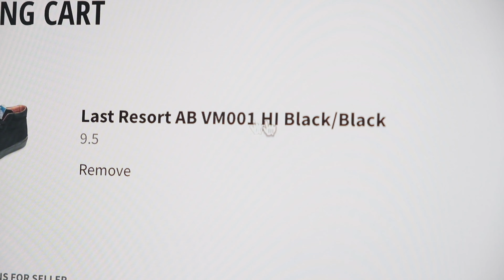The BEST SKATE SHOES For You...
Comparing Last Resort AB, Converse Lopez, and Vans Rowans on Durability, Impact, Board Feel, and Aesthetics. These are some of the best skate shoes I've skated in the past year.

Chapters
0:00 Nike/Cariuma
0:33 Vans VS Converse VS Last Resort
1:09 Channel Trailer
1:30 Last Resort AB Low & Mid
1:40 How I Buy Skate Shoes
3:07 Last Resort Mids
6:44 Converse Lopez Mids
10:33 Vans Rowan Pro
12:16 The Best Skate Shoes For Your Money
13:14 Birkenstocks
13:40 My Favorite Skate Shoes

Sign up for Epidemic Music (the music I use) and get a 30 day free trail with my

Go buy shoes and support your local skate shop!